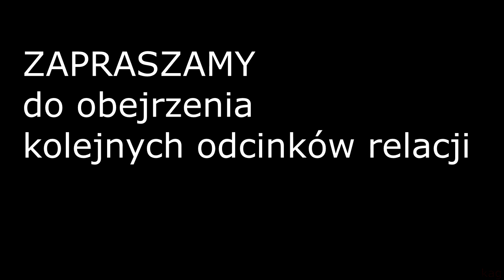💓 KOLĘDY pastorałki (13) Sławomir Karwański Krasnobród 2023 Eliminacje Międzynarodowy FESTIWAL Kolęd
30. Międzynarodowy FESTIWAL KOLĘD i Pastorałek  Eliminacje Krasnobród 2023 .odc.13. Sławomir Karwański z parafii pw. Zwiastowania NMP w Tomaszowie Lubelskim .
*Jeśli podoba Ci się ten film, to  kliknij KCIUK w górę.

*16 grudnia 2023 r. Krasnobrodzki Dom Kultury był gospodarzem wspaniałej imprezy. Odbyły się tu Eliminacje Rejonowe do 30. Międzynarodowego Festiwalu Kolęd i Pastorałek im. Ks. Kazimierza Szwarlika, którego finał odbędzie się  w Będzinie w styczniu 2024 roku.*
przew. komisji Elżbieta Kozyra
członkowie: Barbara Rabiega
po wysłuchaniu 17 podmiotów wykonawczych zakwalifikowało do finału festiwalu w Będzinie następujących wykonawców:
1. Zespół wokalny "Galicjanki z Roztocza"
2. Solistka Maja Rębisz z Centrum Sztuki Wokalnej w Rzeszowie
Wyróżnienia:
1. Solista Szymon Hałasa Studio LOKAL VOKAL Magdalena Sałamacha Kostrubała
2. Duet "MAMIGA" Iga Piotrowska, Karolina Piotrowska z Zespołu Szkół w Krasnobrodzie

koledy i pastorałki kolędypolskie kultúra zamość lubelskie roztocze imprezy impreza vlog vlogs kolędy kolęda festival festivals Będzin 2024 kolęda kolędnicy wigilia pasterka kościół Podklasztor Sanktuarium Maryjne piękno GOK Krasnobród roztoczańska Częstochowa Dom Kultury w Krasnobrodzie Tomaszowski Dom Kultury Klub Seniora LTM+ w Tomaszowie Lubelskim Tomaszów Lubelski
  @tomaszowskidomkultury6745  piękne Roztocze Środkowe

I011801_13